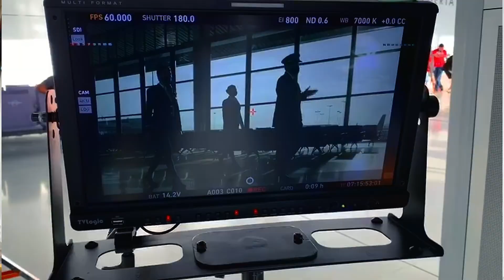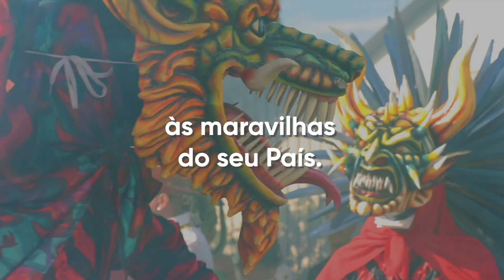Backstage do novo vídeo de segurança à bordo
Hoje queremos dividir com vocês o backstage do nosso vídeo de segurança à bordo, que lançamos  há alguns dias atrás em parceria com o @visitpanama. Uma produção do Panamá para o mundo, que começou há 11 meses atrás e que contou com o esmero de excelentes profissionais, que se dedicaram em levar até você  um pouquinho desse País tão bonito!
Te convidamos a ver um pouco de como foi essa histórica filmagem.